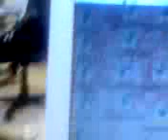My fam: Stephanie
My kute lil niece, too shy for the camera today, dunno why???